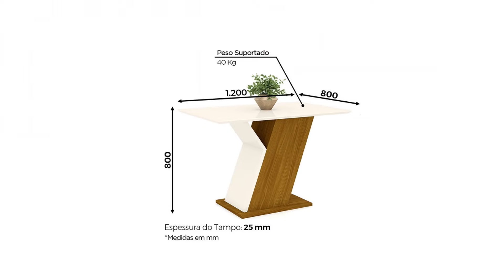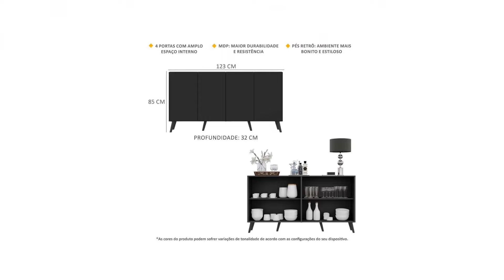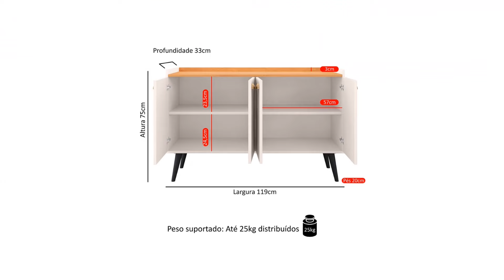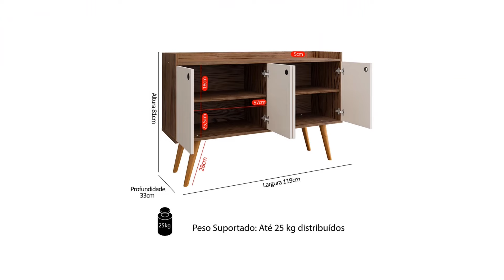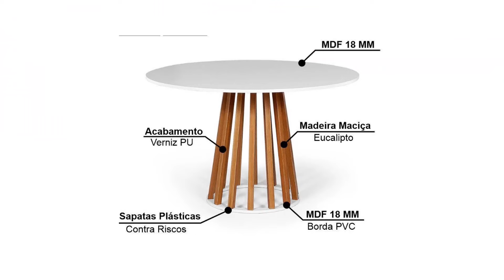MÓVEIS PARA SALA DE JANTAR COM PROMOÇÕES E PREÇOS BAIXOS NAS AMERICANAS DESCONTOS SALA DE JANTAR